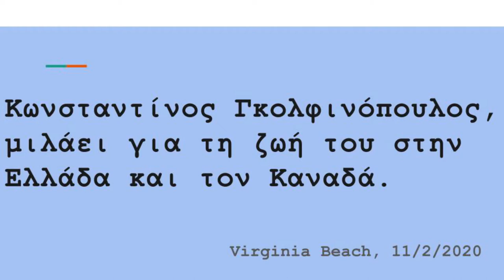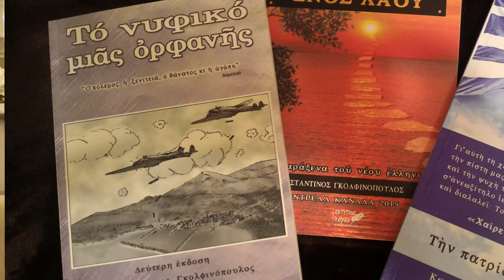Κωνσταντίνος Γκολφινόπουλος μιλάει για τη ζωή του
Ο Κωνσταντίνος Γκολφινόπουλος μιλάει για τη ζωή του στη Βούντενη Αχαΐας όπου γεννήθηκε και μεγάλωσε και το Μόντρεαλ του Καναδά όπου ζει μετανάστης 50 χρόνια. Μιλάει για τη δουλειά του, την οικογένειά του και την έμπνευσή του να γράφει ποιήματα.

Βιβλία του μπορείτε να βρείτε επικοινωνώντας στο:
cgolfinopoulos at yahoo.ca